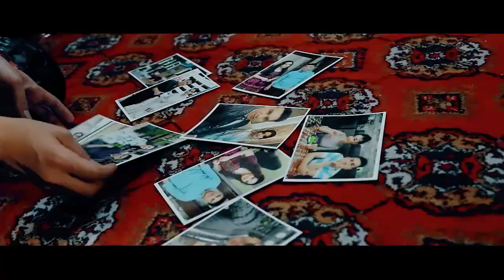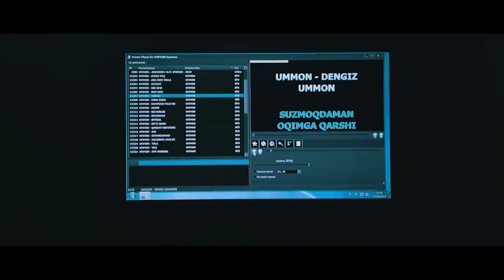Xo'rlangan kelinlar - UzbekFilm.